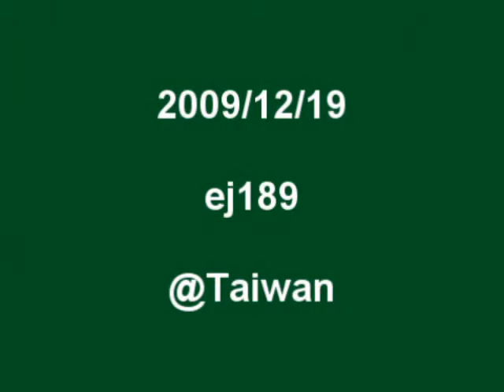4G3 2S Headake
問題只剩主旋翼避震橡膠太鬆了，搖頭晃腦！